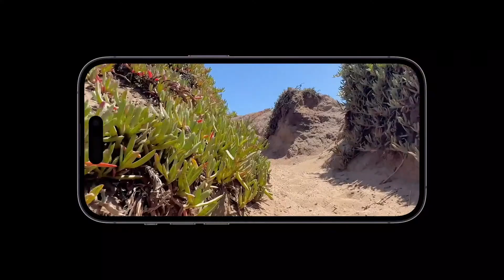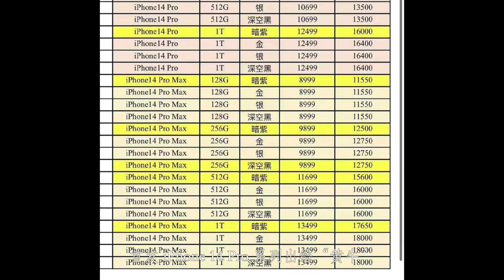iPhone 14 Pro Max 收到，但我突然又不想要了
好不容易抢到首发的 iPhone 14 Pro Max 收到，但因为这四个理由，却让我又突然不想要了